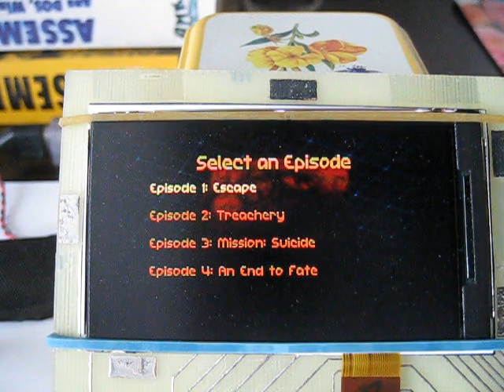Open Tyrian Game for C6745 DSP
Open Tyrian is a open source port of original DOS game "Tyrian".

2D Space shooter.

It was wrotten in Pascal program language, but it got status "opensource" and was rewritten in C language.

This is one of the best PC games for M$-DOS, of which there are very few :)

It is first native game for BlackPrism Game Console (Mini6745 DevBoard).